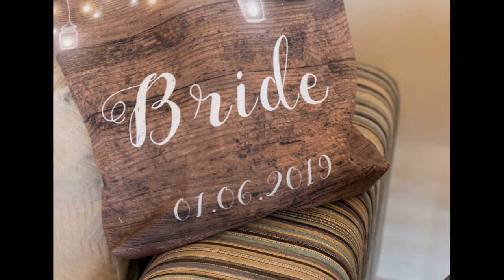Charlie and Jackie Wedding Bald 2019 06 28 1080p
A stunning wedding at the Baldivis Farm Stay.